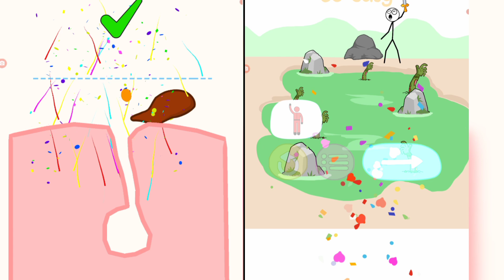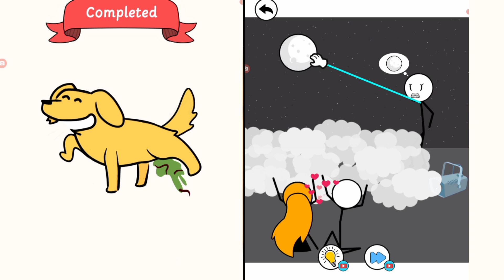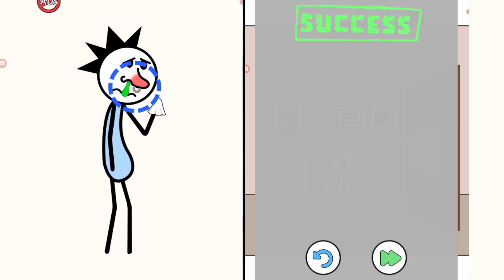TRICKY PUZZLE FUN BRAIN STORY (Help Me) vs SUPER SWING,STICKMAN THIEF MASTER PUZZLE Gameplay.Part#27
All Levels Game,New Puzzle Update,99999,4096,2048,ghbbcfdsetyui,